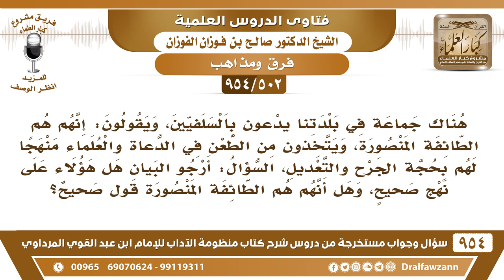[502 -954] جماعة في بلدتنا يدعون بالسلفيين، يطعنون في بعض الدعاة ويقولون: إنهم هم الطائفة المنصورة..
-[502 /954] السؤال: هُنَاك جَمَاعةٌ في بلدتنا يُدَعُون بالسلفيين، ويقولون: إنهم هم الطائفة المنصورة، ويتخذون من الطَّعن في الدُّعاة والعلماء منهجًا لهم بحجة الجرح والتعديل، السؤال: أرجو البيان هل هؤلاء على نهجٍ صحيح، وهل أنهم هم الطائفة المنصورة قولٌ صحيح؟
الجواب: أنا قلت ولا أزال أقول، الواجب على الشباب وطلبة العلم أن يتركوا هذه الأمور نهائيًا، وأن يتوجَّهوا لطلب العلم، ويتركوا مسألة هذا كذا وهذا كذا، وهذا مجروح وهذا عدْل، هذا من التشاغل بأمور الناس، وزرع العداوة والشحناء بين المسلمين، والانصراف عن طلب العلم النافع، اتركوا هذه الأمور، انصرفوا إلى طلب العلم واتركوا هذه التوجهات كلها، إلا التوجه على منهج السلف هذا هو الواجب، والإنسان ما يزكي نفسه يقول: انا من الفرقة الناجية، يقول: أرجو أن أكون من الفرقة الناجية، أما أن يقول: انا من الفرقة الناجية، والله جل وعلا يقول: ﴿ فَلا تُزَكُّوا أَنفُسَكُمْ هُوَ أَعْلَمُ بِمَنِ اتَّقَى32﴾ [النجم].
للاشتراك في قناة الشيخ صالح الفوزان
سؤال وجواب من شرح منظومة الآداب ( 945 ) مقطع

للاستفسار والإقتراحات والدعم
رئيس الفريق
لمشروع كبار العلماء